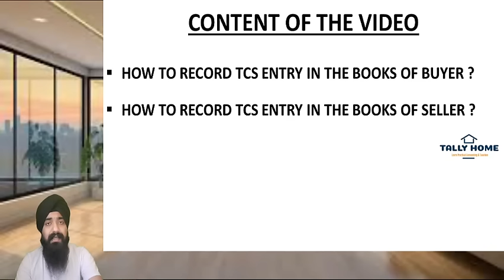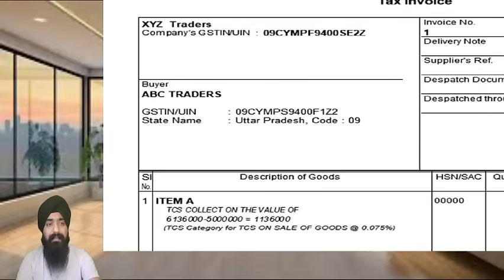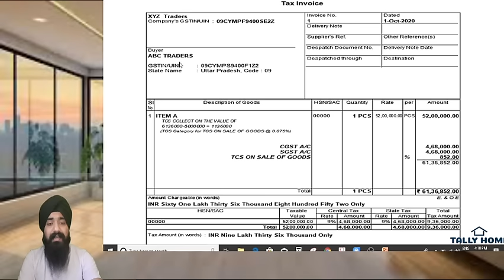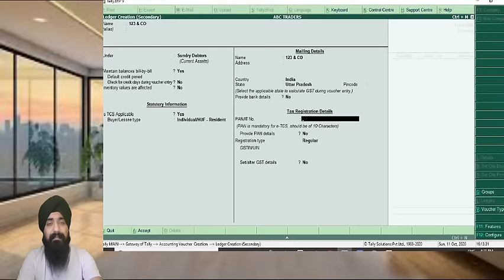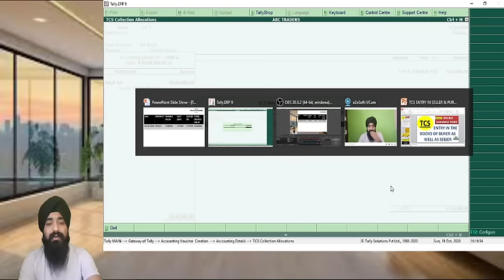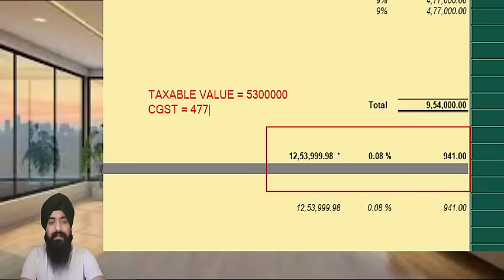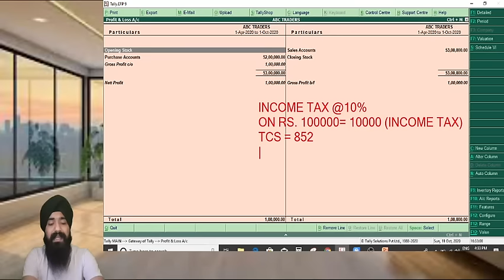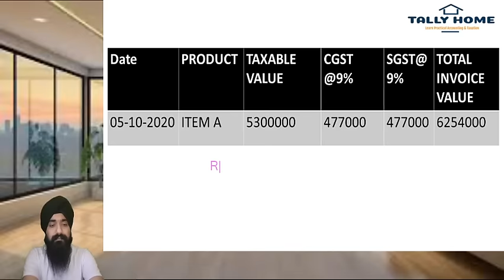TCS ON PURCHASE ENTRY IN TALLY | TCS ON SALE ENTRY IN TALLY | TCS ADJUSTMENT AGAINST INCOME TAX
Dear All,
kindly watch the video for below mentioned topics :
1. how to record tcs on sale of goods entry in the books of purchase
2. how to record tcs on sale of goods entry in the books of seller
3. how to calculate tcs on sale of goods
4. tcs on sale of goods adjustment entry in tally
5. how to adjust tcs amount with income tax liability
6. how to record tcs payment & receipt entry
7. income tax journal entry in tally
8 income tax provision entry in tally
9. how to record tcs on sale of goods transaction in tally
& many more relates to the topics.

PART -1
👉 TCS ON SALE OF GOODS | HOW TO CALCULATE TCS ON SALE OF GOODS  | WHEN TO COLLECT TCS ON SALE OF GOODS

PART-2
👉TCS ON SALE OF GOODS IN TALLY | TCS ON SALE OF GOODS ENTRY IN TALLY |HOW TO ENABLE TCS IN TALLY ERP9

PART-3
👉 TCS ON SALE OF GOODS SHOULD BE CHARGED ON INVOICE OR NOT | E WAY BILL FOR TCS ON SALE OF GOODS | REPLY OF TCS ON SALE OF GOODS PROBLEMS

 @Tally Home & Institute

With Thanks & Regards
Tally Home & Institute team

This video is merely a general guide meant for learning purposes only. We do not accept any liabilities whatsoever for any losses caused directly or indirectly by the use/reliance of any information contained in this video or for any conclusion of the information. Prior to acting upon this video, you're suggested to seek the advice of your financial, legal, tax or professional advisors as to the risks involved may be obtained and necessary due diligence, etc may be done at your end. @account ki dunia